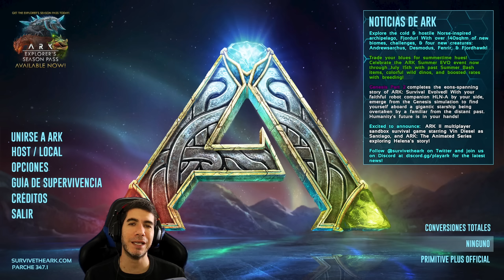Beyla | ARK FJORDUR - Camino al Valhalla #16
Atraviesa un fantástico país de las maravillas de varias capas con un tema nórdico helado. Cuatro islas únicas, Vardiland, Vannaland, Bolbjord y Balheimr, y los reinos místicos; Jotunheim, Vanaheim y Asgard ofrecen una respuesta de elaborados sistemas de cuevas con ruinas escandinavas y vastas entradas monolíticas.
Desata una furia similar a la de un tanque desde lo alto de la montura de tu Andrewsarchus, explora con el Fjordhawk, el nuevo compañero de mascotas de hombro de ARK, atraviesa el paisaje helado acompañado por tu helado Fenrir, o drena la fuerza vital de tus enemigos con el Desmodus.

▬▬▬▬▬ INFORMACIÓN SETUP ▬▬▬▬▬
► Consola: PS4-PRO 1TB
► CPU: Intel i7-10700K
► MB: Asus ROG Strix Z590-E Gaming WIFI
► GPU: Asus ROG Strix GeForce RTX 2060 6G Gaming
► RAM: 32GB DDR4 @3200Mhz Corsair
► DISCOS: Kingstone SSD 960GB + Kingstone SSD 480GB + Wester Digital Blue 1TB
► CAPTURADORA: Elgato HD60 PRO (PCI EXPRESS)
► MICROFONO: Blue Yeti Nano
► WEBCAM: Logitech c922 Pro
► HEADSET: Redragon Ares H120
► MOUSE: Redragon Cobra FPS RGB 24000dpi
► SILLA: Dooku by Kanji

► Awesome SpyGlass!
► Castles, Keeps, and Forts Remastered
► Dino Storage v2
► eco's Empires - Vikings
► Nordic Building/Decor Set Alpha 2.07.5
► RP Viking Decor
► Super Structures
► Ultra Stacks

▬▬▬▬▬ MUSICA ▬▬▬▬▬
Atlantis de Audionautix está sujeta a una licencia de Atribución 4.0 de Creative Commons.

ARK Fjordur gameplay en español: ARK Fjordur Beyla
Ark Survival evolved gameplay en español